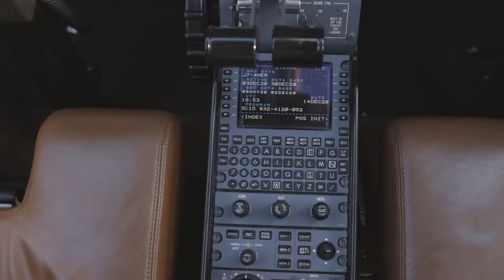CJ1+ s/n 525-0700 Product Video